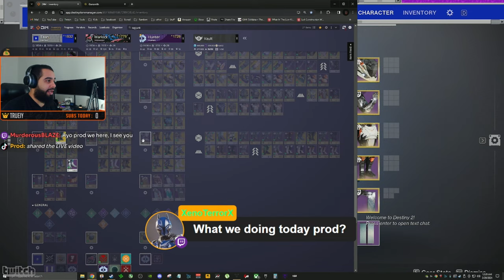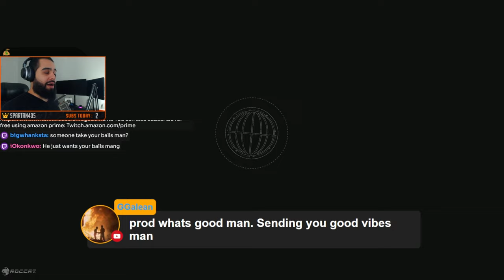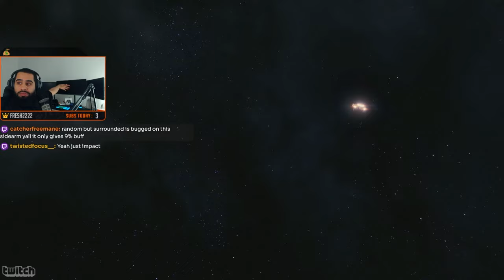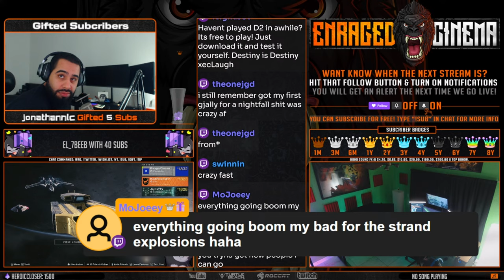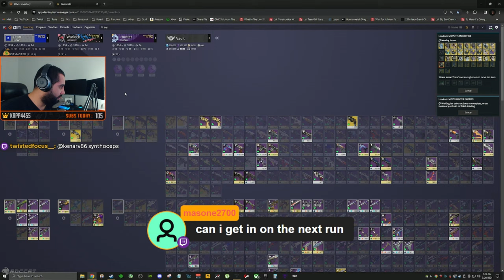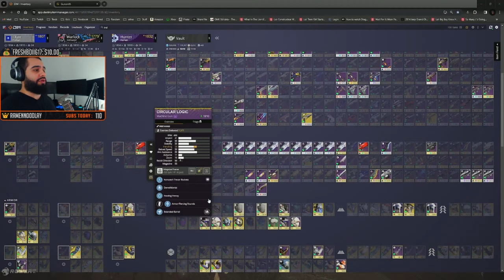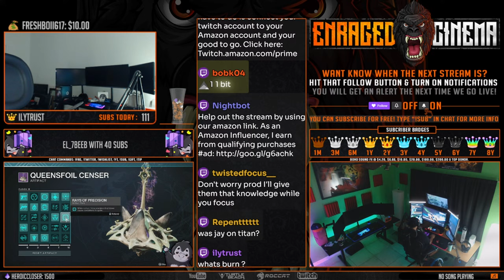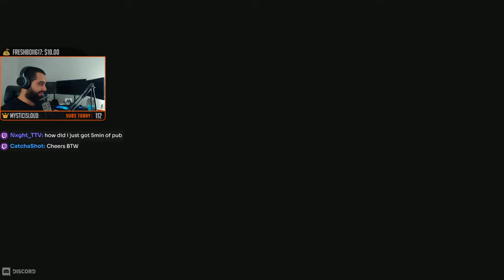✅|GM's the easy way, dungeons, raids. Endgame🔴!builds !hr !Mouse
►Setup I use for Youtube and streaming.